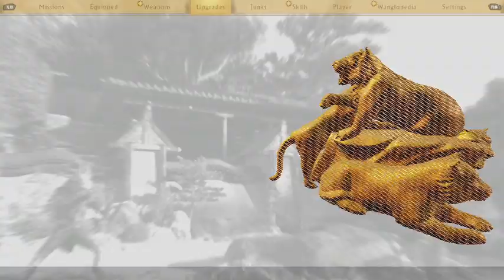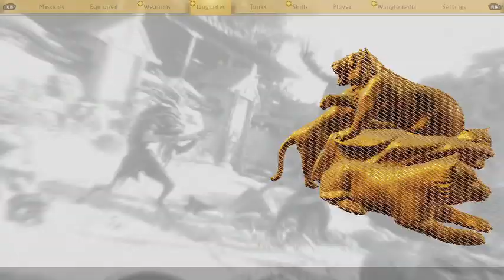shadow warrior 2 part 62